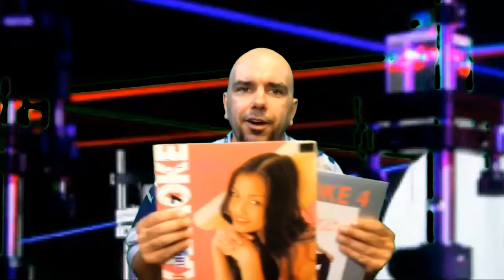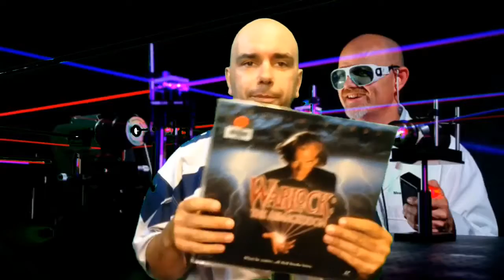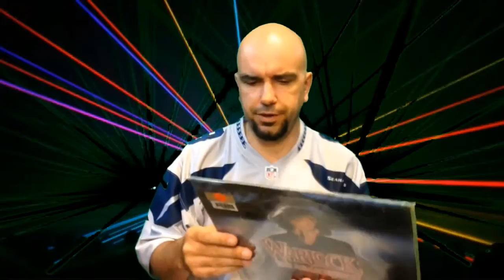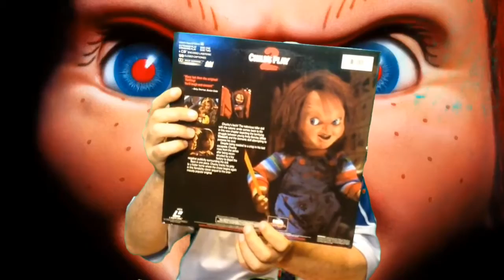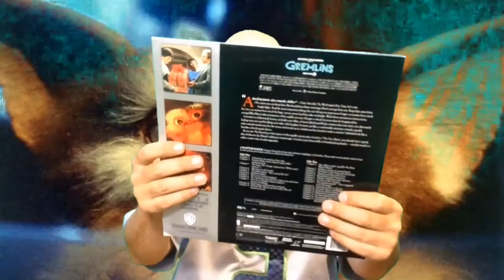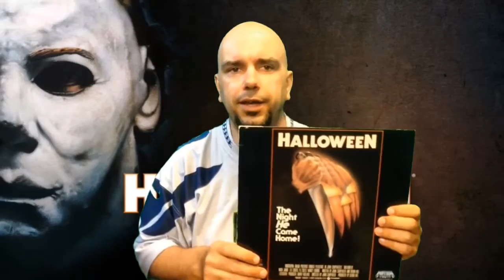Laserdisc Pickups!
Got some shiny new dated media!